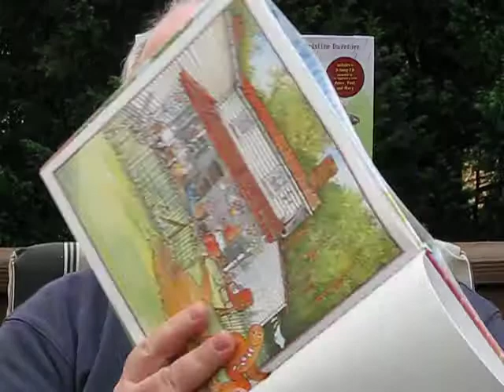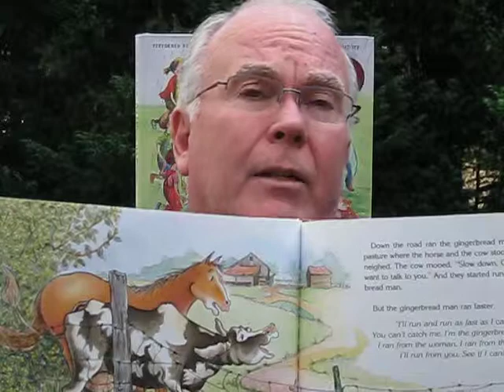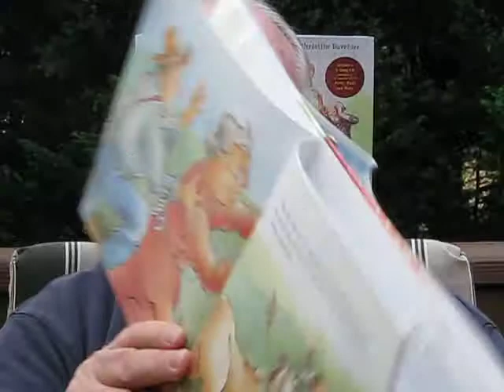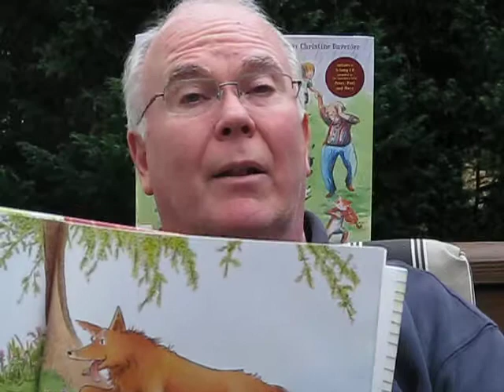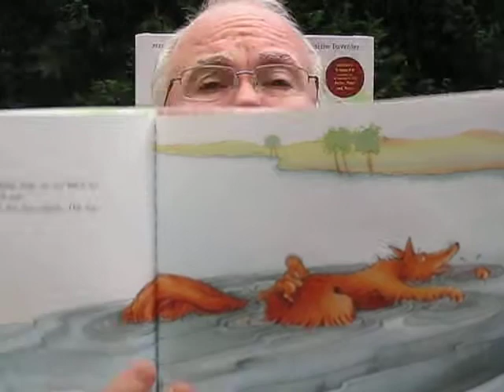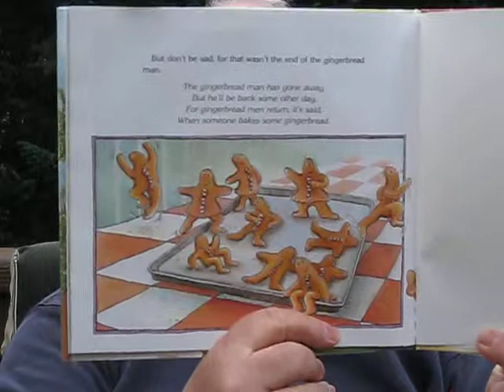The Gingerbread Man